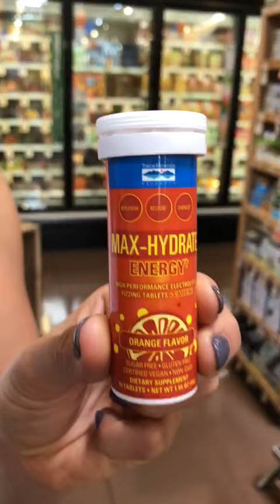Victoria in Sprouts (Part 3)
Travel much for work or travel? Victoria tells you about her staples for staying healthy, fit, and on track when traveling but car or plane!